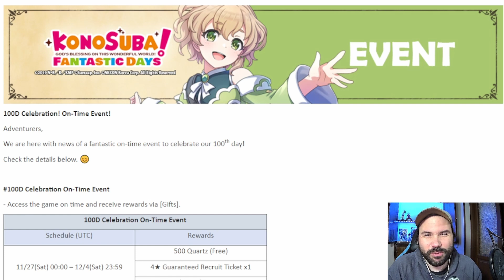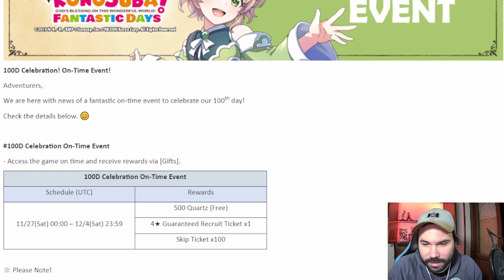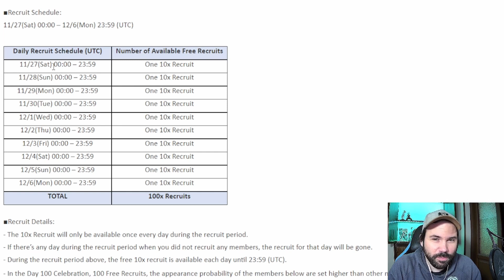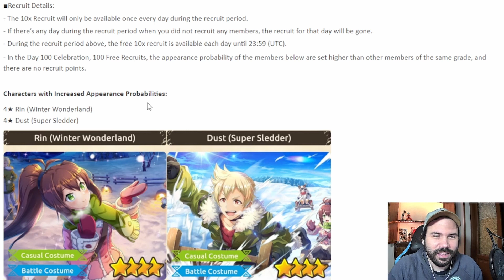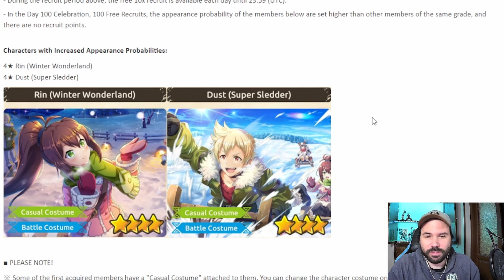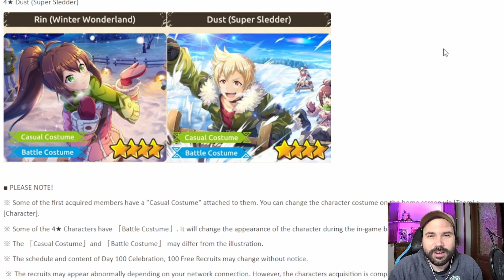¡NOVEDADES! Noticias del 26 de Noviembre, ¡Se vienen 10 MULTISUMMONS GRATIS! KONOSUBA FANTASTIC DAYS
Vamos con otro video de este increíble gacha de la serie Konosuba que simplemente me encanta.

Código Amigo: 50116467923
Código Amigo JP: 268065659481